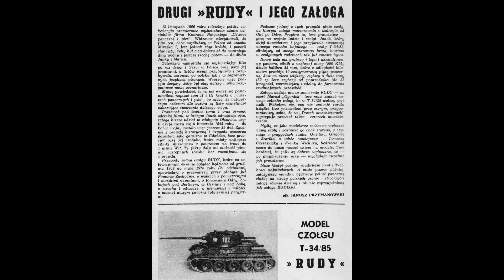Mały Modelarz 1969 / 07 - Czołg T-34 Rudy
Czołg T-34/85, wprowadzony na wyposażenie jednostek pancernych 1 Armii WP w lecie 1944 roku, był znaczącym ulepszeniem w porównaniu do swojego poprzednika, T-34/76, pod względem taktyczno-technicznym. Nowa armata kal. 85 mm była znacznie skuteczniejsza w zwalczaniu grubych pancerzy niemieckich czołgów. Czołg ważył około 32 tony i obsługiwany był przez pięcioosobową załogę. Osiągał maksymalną prędkość 55 km/h, co czyniło go stosunkowo szybkim w porównaniu do innych czołgów tamtego okresu. Miał także zasięg około 500 km, co dawało mu dobrą mobilność na polu walki. Czołg T-34/85 odegrał istotną rolę w działaniach bojowych 1 Armii WP, przyczyniając się do sukcesów w walce z wojskami niemieckimi.

skala (scale): 1:25
opracował (designer): Bohdan Wasiak